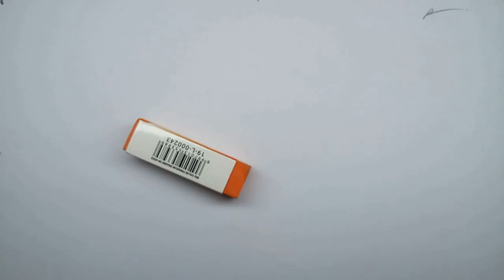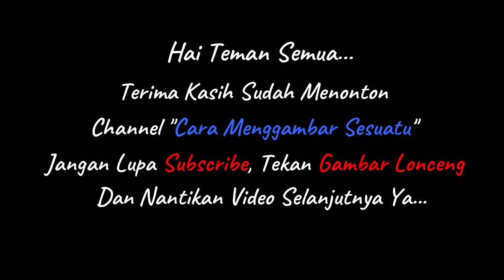Cara Menggambar Domba Minum Boba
cara mudah menggambar dan mewarnai Domba Minum Boba